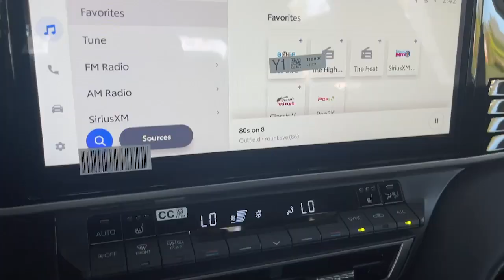2025 TOYOTA CAMRY_HYBRID XSE CA Pasadena, Arcadia, Monrovia, Los Angeles, Alhambra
New 2025 TOYOTA CAMRY_HYBRID XSE available at Toyota Pasadena located in 3600 E. Foothill Boulevard, Pasadena, CA, 91107. Servicing the Pasadena, Arcadia, Monrovia, Los Angeles, Alhambra area.

Your next car could be the  2025  TOYOTA CAMRY_HYBRID. Position yourself to make the most of every fuel dollar with this super-efficient Camry Hybrid. Its smooth, premium feel, responsive handling, cutting-edge safety and infotainment tech, and alluring style make it the ideal family sedan. The following are some of this vehicles highlighted options: Heated Steering Wheel
, Intelligent Auto on/off High Beams, Pre-Collision System, Lane Departure Warning, All Wheel Drive, Keyless Entry, Lane Keeping Assist, Remote Engine Start, Adaptive Cruise Control, Keyless Start. Don't compromise. Get everything you want in a premium family sedan plus hybrid efficiency with this smart and stylish Camry Hybrid. We're committed to making your driving life the best it can be. Stop in today!